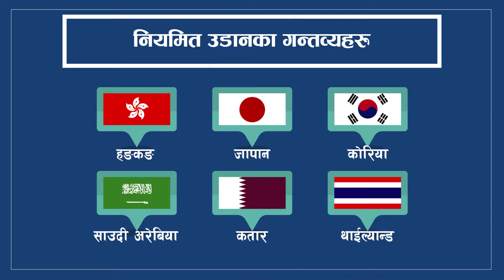Visit Nepal 2020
Wide body plane